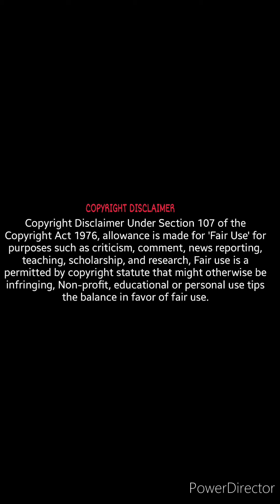Lady Gets Thrown Off Of Plane Due To A Purse!!!